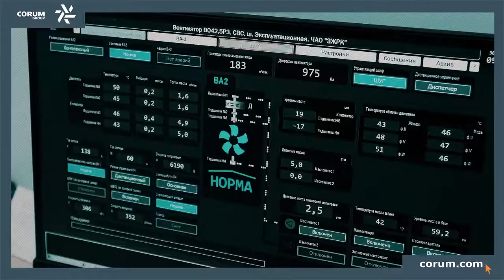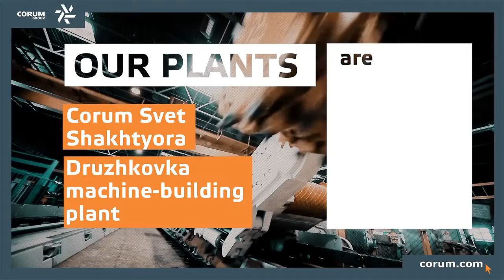Corum promo video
Promo video for Corum